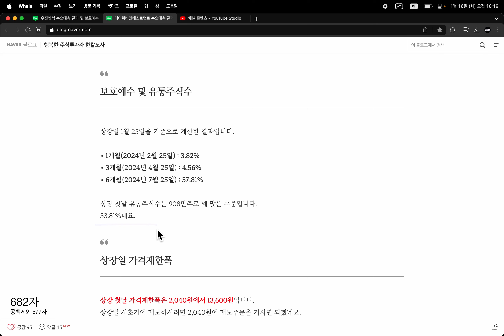에이치비인베스트먼트 보호예수 해제일 및 수요예측 결과